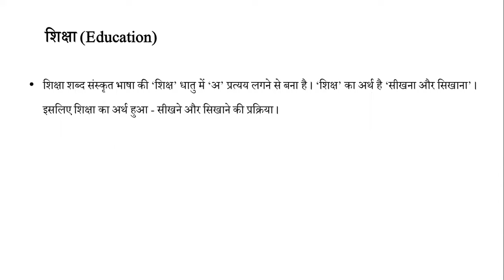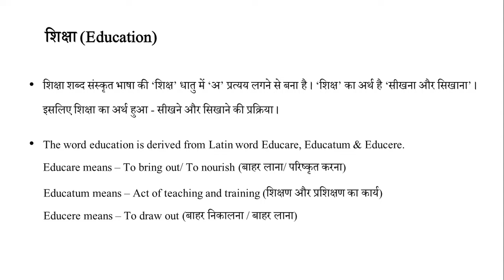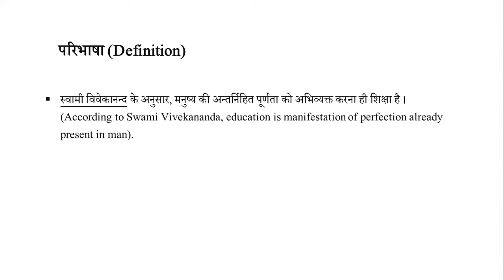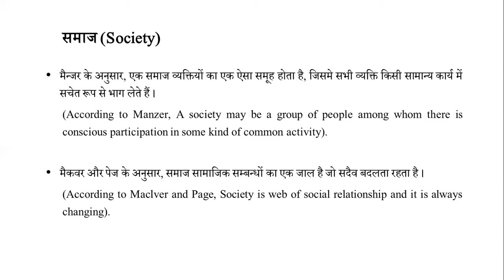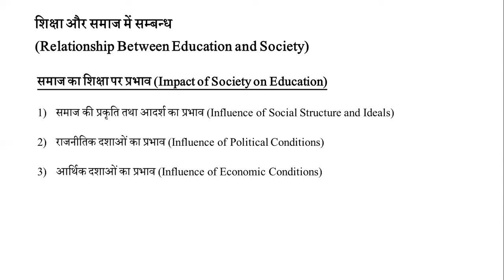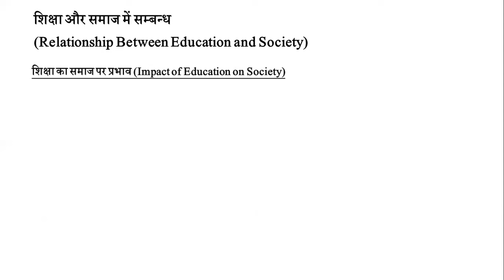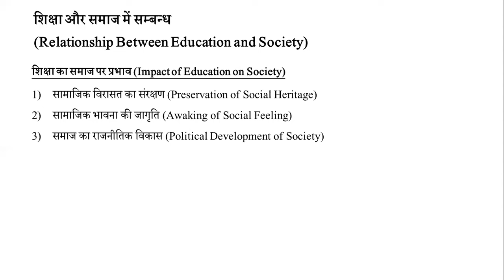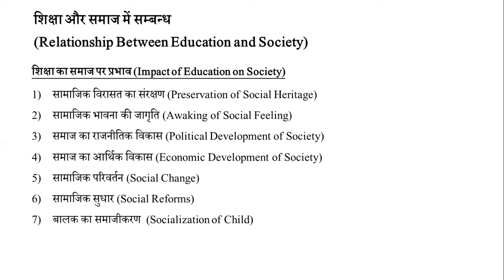Relationship between Education & Society | शिक्षा और समाज में सम्बन्ध | D.El.Ed. First Year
शिक्षा और समाज में सम्बन्ध
relationship between education and society in hindi
relationship between society and education
relation between education and society
Relationship between education and society
sociology and education
education society curriculum and learner
ett online classes
Education and society deled unit 1